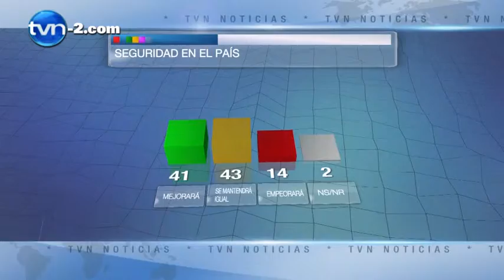Jaime Abad evalúa índices de seguridad de gobierno de Varela | TVN Noticias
El exdirector de la desaparecida Dirección de Investigación Judicial (DIJ), Jaime Abad, consideró este miércoles, 22 de abril, en  Noticias AM  que en materia de seguridad,  tras diez  meses de gestión el gobierno de Juan Carlos Varela, ha tomado muchas decisiones acertadas.